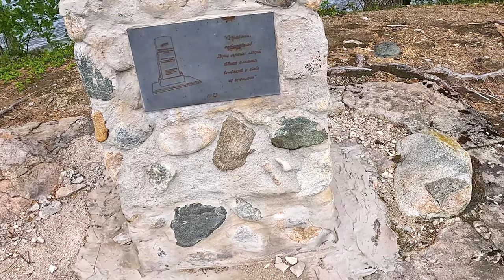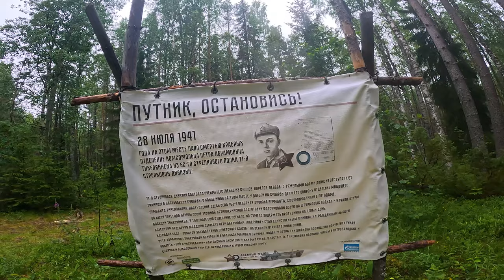Большое путешествие по Карелии.Заказник Толвоярви